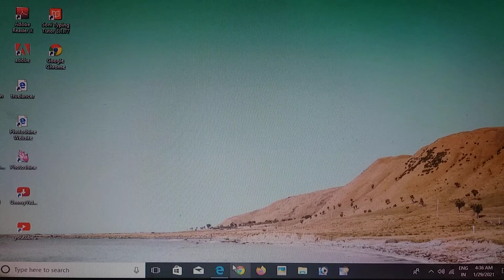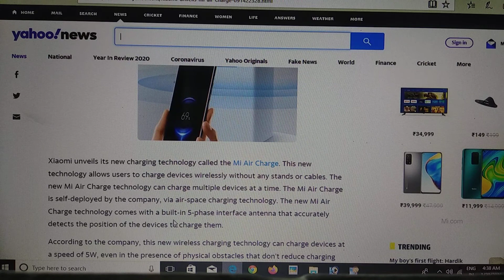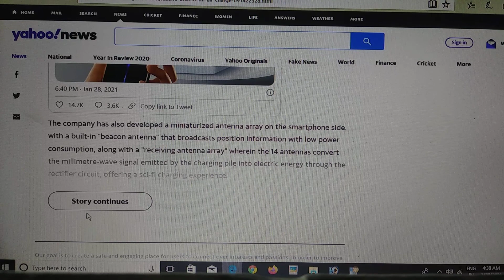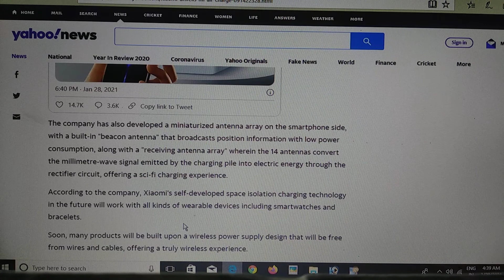अब चलते-फिरते चार्ज होगा स्मार्टफोन, Xiaomi ने लाॅन्च की Mi Air Charge तकनीक ? ?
Namaskar dosto mene is video me अब चलते-फिरते चार्ज होगा स्मार्टफोन, Xiaomi ने लाॅन्च की Mi Air Charge तकनीक
newimg/29012021/29_01_2021-xiaomi_mi_air_charge_21317352.jpg
यह फोटो कंपनी की आधिकारिक वेबसाइट से ली गई है।
Xiaomi ने Mi Air Charge तकनीक को लाॅन्च किया है और इस तकनीक की मदद से यूजर्स डिवाइस को चलते-फिरते चार्ज कर सकेंगे। खास बात है कि यह तकनीक एक साथ कई डिवाइसेज को चार्ज करने में सक्षम है।

Publish Date:Fri, 29 Jan 2021 02:35 PM (IST) :
नई दिल्ली, टेक डेस्क। जहां स्मार्टफोन में आए दिन नए बदलाव देखने को मिल रहे हैं, वहीं चार्जिंग तकनीक में भी अब काफी बदलाव हो गया है। इसी क्रम को आगे बढ़ाते हुए चीनी स्मार्टफोन निर्माता कंपनी Xiaomi ने ‘Mi Air Charge’ तकनीक को लाॅन्च किया है। यह कंपनी की एक रिमोट चार्जिंग तकनीक हहै और इससे इस्तेमाल करके एक साथ कई डिवाइसेज को चार्ज किया जा सकता है। इतना ही नहीं तकनीक की मदद से यूजर्स चलते-फिरते अपने स्मार्टफोन को भी चार्ज कर सकते हैं।

Xiaomi ने अपने ब्लाॅग में जानकारी देते हुए बताया है कि नई रिमोट चार्जिंग की मुख्य तकनीक स्पेस पाॅजिशनिंग और एनर्जी ट्रांसमीशन में निहित है। इसके लिए शाओमी ने पांच चरण का बिल्ट इन एंटीना दिया गया है। जो कि स्मार्टफोन की जगह कगा सटीक पता लगा सकता है। 144 एंटीना से बना एक ट्रांसमीट मिलीमीटर वाइव वेब को बीमफाॅर्मिंग के माध्यम से सीधे फोन तक पहुंचाता है। कंपनी द्वारा लाॅन्च की गई तकनीक का ट्रांसमीटर एक साइड टेबल के साइज के बराबर है। जो कि स्मार्टफोन के 5W वायरलेस चार्जिंग उपलब्ध कराता है।

एशिया के अग्रणी एचआर टेक्‍नोलॉजी प्‍लेटफॉर्म, डार्विनबॉक्‍स ने सेल्‍सफोर्स वेंचर्स की अगुवाई में 107 करोड़ रु. जुटाये
यह भी पढ़ें

बता दें कि Xiaomi की रिमोट चार्जिंग तकनीक के माध्यम से यूजर्स 5W के एक साथ कई डिवाइसेज चार्ज कर सकते हैं। अच्छी बात यह है कि कोई भी फिजिकल ऑब्जेक्ट चार्जिंग को बाधित नहीं कर पाएगा। इस तकनीक से डिवाइस चार्ज करने के लिए यूजर्स को न तो किसी केबल की जरूरत होगी और न ही किस स्टैंड की।

Loading video
इसका उपयोग करके आप केवल स्मार्टफोन ही नहीं बल्कि फिटनेस बैंड्स और अन्य वियरेबल डिवाइस को भी चार्ज कर सकेंगे। कंपनी का कहना है कि ‘Mi Air Charge तकनीक को पेश करके हम काफी उत्साहित हैं। इस तकनीक की मदद से आप गेमिंग के दौरान या फिर रास्ते में घूमते हुए भी अपने डिवाइस को चार्ज कर सकते हैं। हालांकि, कंपनी ने ब्लाॅग में इस बात का खुलासा नहीं किया है कि Mi Air Charge को आधिकारिक तौर पर कब लाॅन्च किया जाएगा।